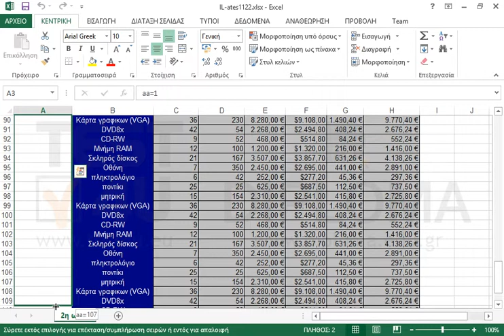Συμπληρώστε αυτόματα την περιοχή από Α5:Α110 με την λογική που υπάρχει στα κελιά Α3:Α4.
77-420 Microsoft Office Specialist Excel Core 2013 - Ελληνική έκδοση